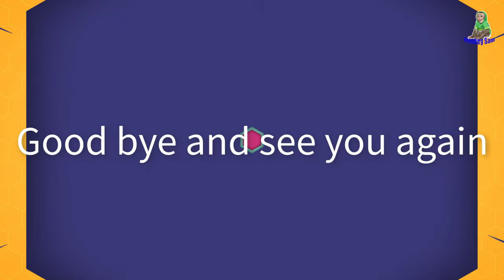Sam boy love fruit watermelon outside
hello everyone today Sam boy & Asher enjoy watermelon
It's been a while since Khai wasn't feeling well, so we've paused without a new video, sorry to all of you
today grandpa and sam boy will release a new video and everyone will continue to support our family
Khai is still not well and still has to take medicine